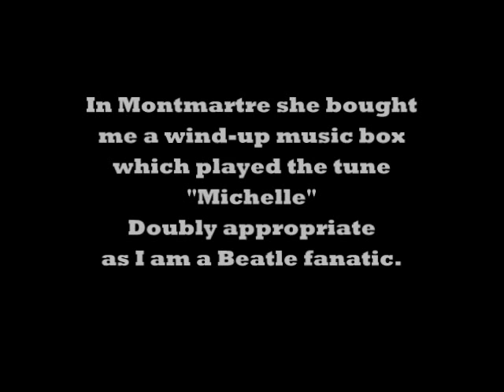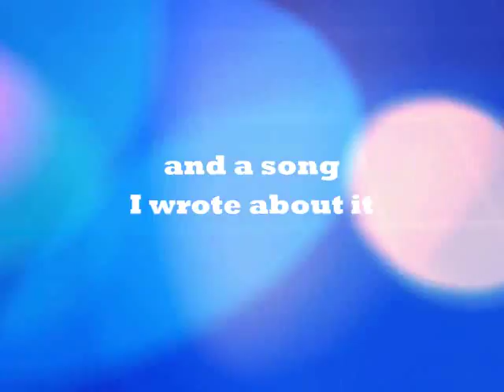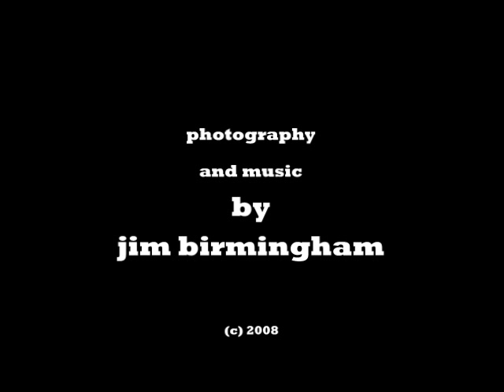paul mccartney onstage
pictures of paul mcCartney on stage at the kings dock liverpool 1st june 2003 and an original song about it